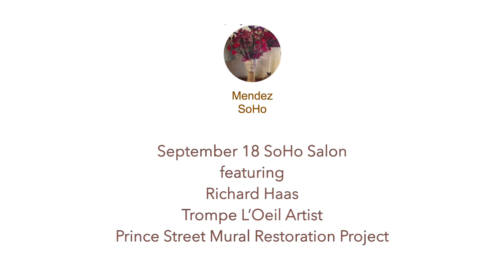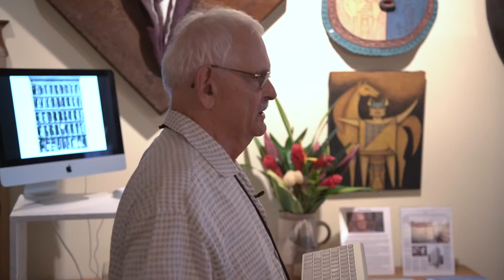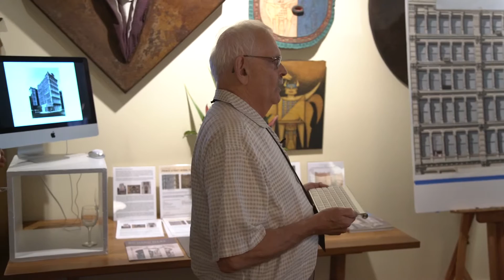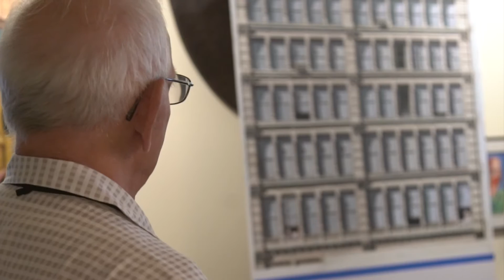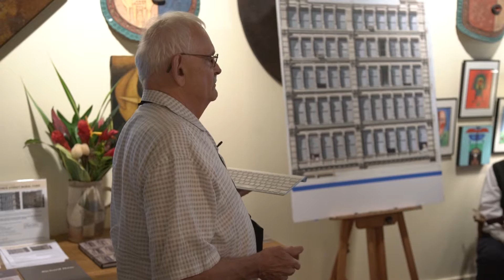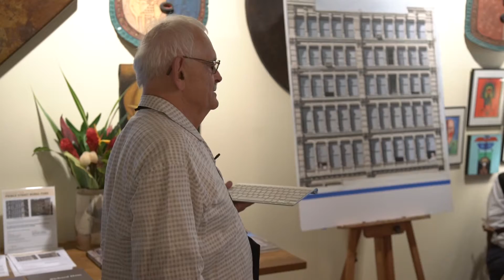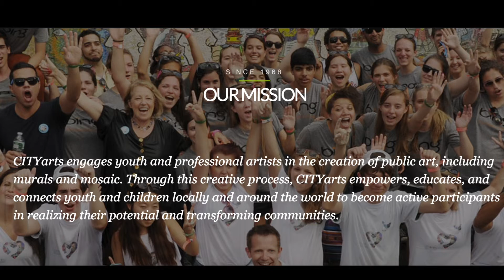Richard Haas, Trompe L' Oeil Muralist"